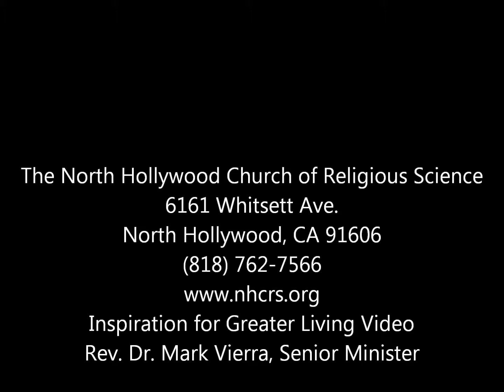Facing Our Inner Committee November 17, 2013 Part One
Rev. Marc talks about those voices in our heads that sometime sound discouraging but really are trying to reveal our God Nature.